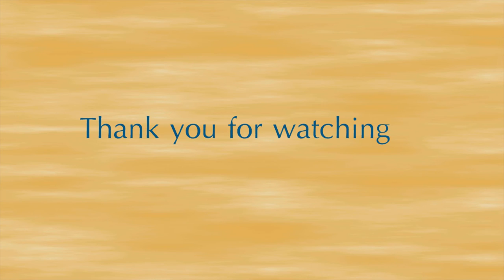Let's try God Of War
Game is epic, my goodness.

Ending music: Me